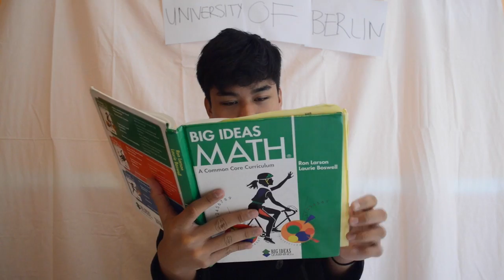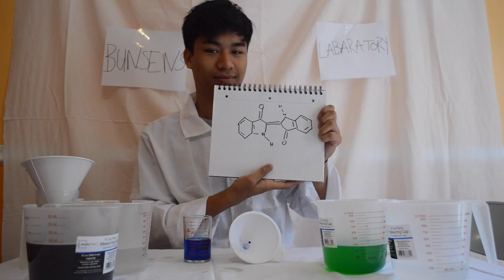The Life of Adolf von Baeyer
Ashley Akateh, John Anyaibe, Jeremy Yabes